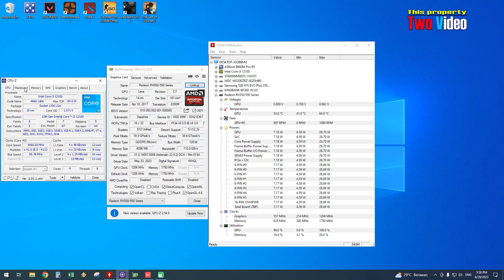Valorant - RX 550 4GB (1080p) Gameplay Test 2023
* 16GB RAM 3200MHz
* M.2 NVME 500GB SSD
* AMD Radeon RX 550 4GB DDR5 128Bit
* Latest Driver from AMD
* Windows 10